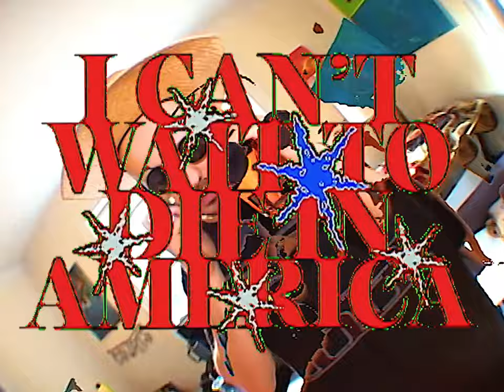william crooks - DREAMLAND (Official video)